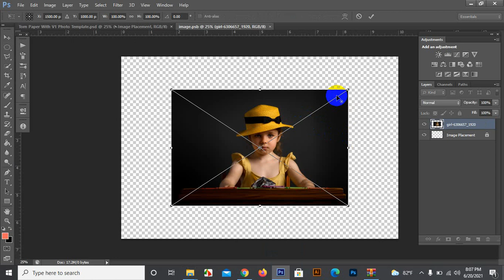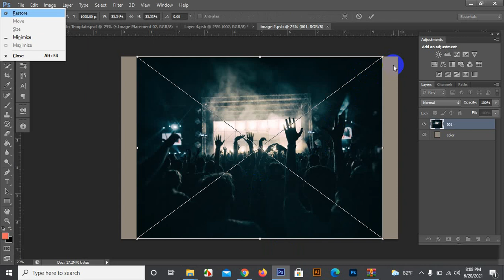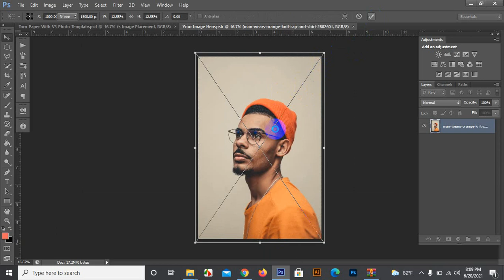Video Torn Paper With V1, V2, V3, &V4 Photo Template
Features:
Torn Paper With V1, V2, V3, &V4 Photo Template
It`s super easly
Specification
Total 14 PSD Files! (included Help File) 2000×3000 Pixel Resolution RGB Color Mode,300 DPI 100% Editable/Layered Smartly Organized & Grouped Turn ON/OFF Layers to Reveal New Look Easy Smart Object Feature.

Images:
All images we used in this preview come from 3 sources. They are very good sources for free images